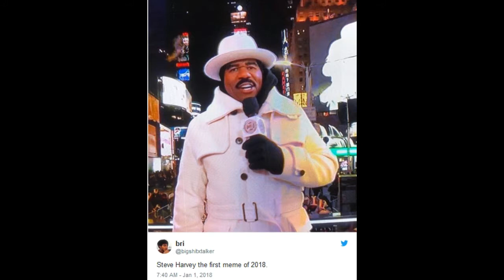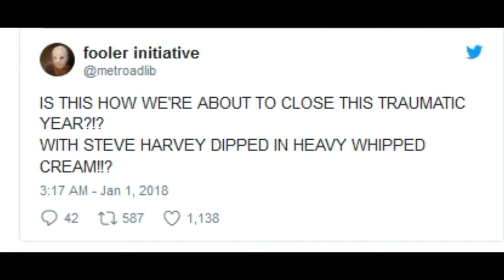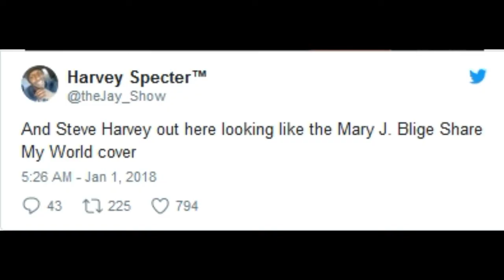16 Tweets About Steve Harvey's New Year's 2018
16 Tweets About Steve Harvey's New Year's 2018